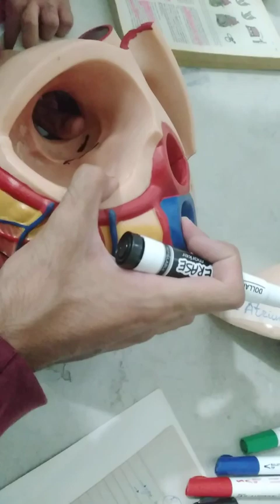Heart Model 7 ( Right atrium gross / Dr Saad )